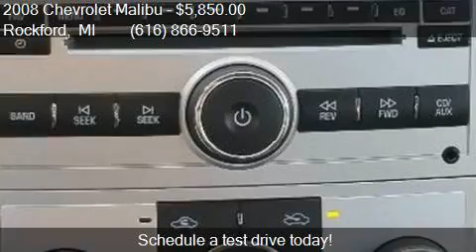2008 Chevrolet Malibu LT 4dr Sedan w/2LT for sale in Rockfor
This 2008 Chevrolet Malibu LT 4dr Sedan w/2LT is for sale in Rockford, MI 49341 at Ed Koehn Chevrolet.

Engine: 2.4L I4
Transmission: Automatic 4-Speed
Color: Black Granite Metallic
Mileage: 131312
Contact Ed Koehn Chevrolet 4650 14 Mile Road NE Rockford, MI 49341 to test drive this 2008 Chevrolet Malibu LT 4dr Sedan w/2LT today.